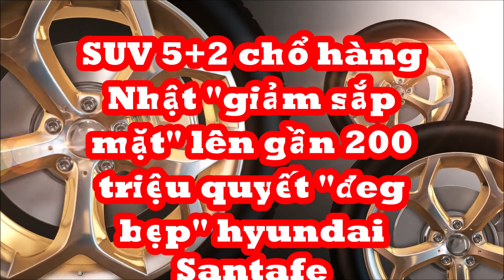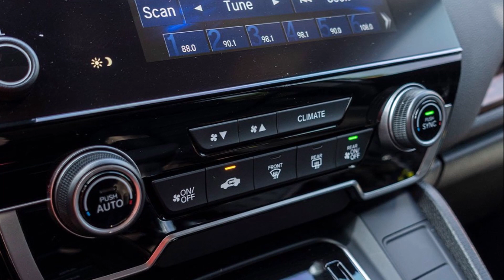SUV 5+2 chổ Nhật lắp ráp giảm sắp mặt gần 200 triệu giá bán siêu rẻ quyết "đè bẹp" Hyundai Santa Fe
Một đại lý khác cũng ở Hà Nội cho biết hiện tại, họ đang chạy chương trình ưu đãi đặc biệt cho Honda CR-V. Khách hàng mua CR-V 2022 bản L và G ở đại lý này sẽ được giảm 90 triệu đồng vào giá bán đồng thời tặng gói phụ kiện 90 triệu đồng.